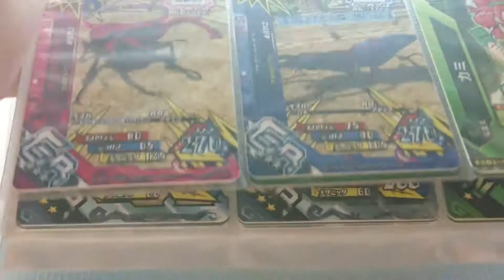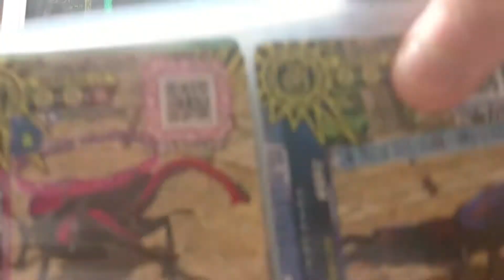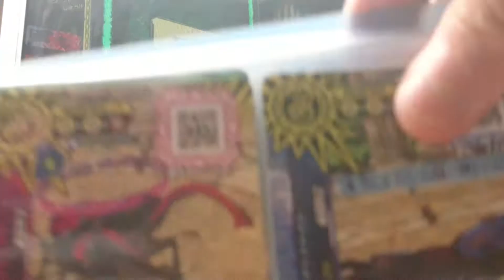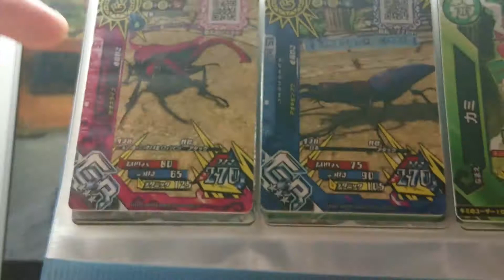新甲虫王者ムシキング超神化1弾 で 取れた カード紹介！！🦋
君も今日からムシバトラーだ！！  初めて遊ぶ人ははじめからにすると！！記録カードをつくれるよ！！